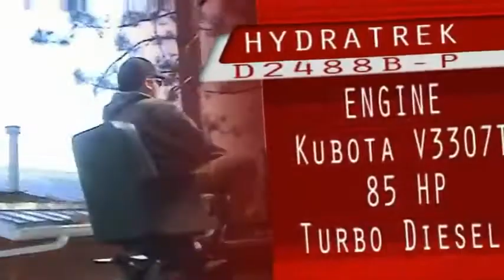Hydratrek Demo in Ontario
Gen 3 D2488B in swamp & muskeg